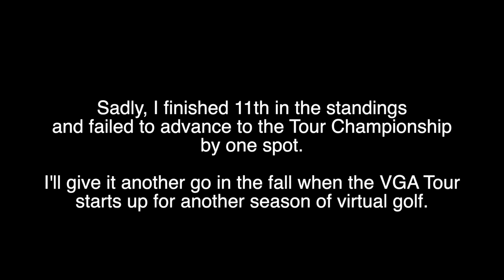VGA Tour Playoffs @ Taghazout - 18 Hole Sim Golf Course Vlog on the Skytrak Launch Monitor Simulator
After moving into the top 9 after the first week of the VGA tour playoffs, I try and stay in the top ten and secure a spot in the Tour Championship.  Standing in my way is the very challenging Taghazout Golf Course.  Can I hold on to a top ten spot?

This is all part of the VGA tour (Virtual Golf League).  A fun and social simulated golf league that brings together e6 Connect golf users.  Multiple launch monitors are used in the league but I use Skytrak which is great for small space simulators such as my garage sim build.  You can check out the details of my build